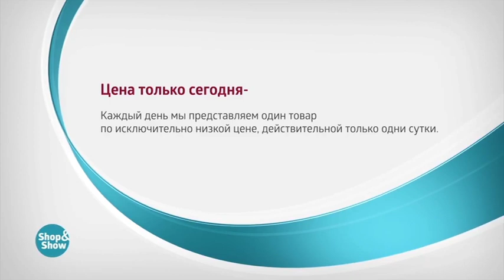Цепь «Тройной ромб» с алмазной огранкой 2 по цене 1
Обзор на товар Цепь «Тройной ромб» с алмазной огранкой 2 по цене 1